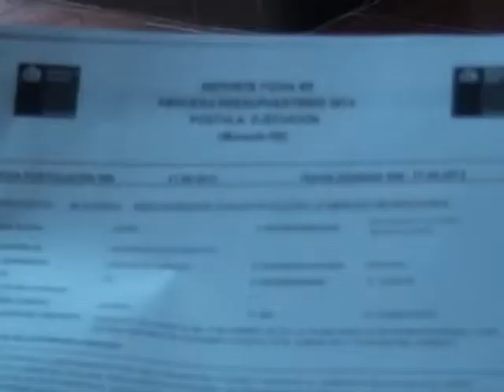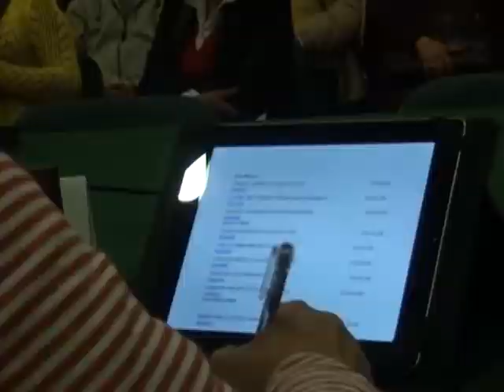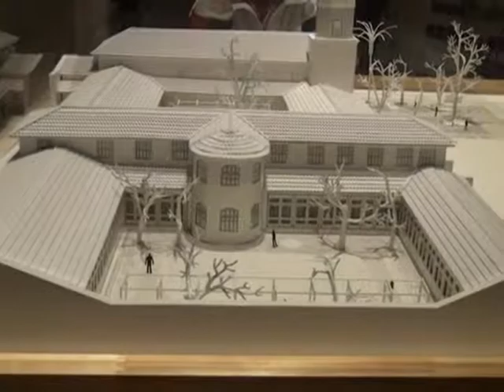Más de dos mil millones para reconstruir Iglesia de La Merced